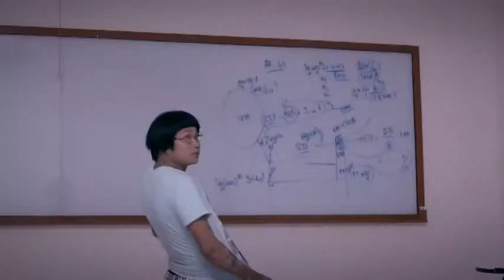Trailer Khmer Movie 2014 ▶ Kro Lor Ey Neng ក្រឡអីហ្នឹង LD Picture Production